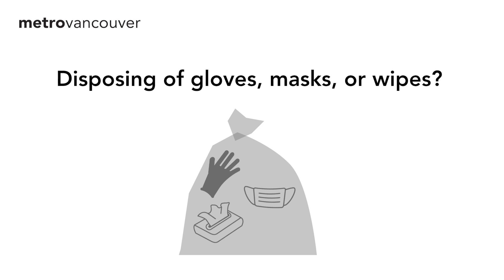PPE Anti-Littering – Bag it. Bin it.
All personal hygiene products (gloves, face masks, wipes, paper towels, napkins, cleaning cloths, etc.) should be placed in a closed plastic bag and placed securely in your garbage bin. Double bag these items if you are sick or caring for someone who is sick. Littering puts everyone at risk.